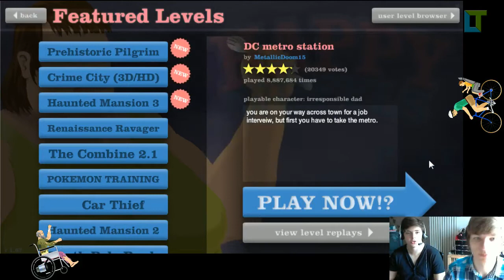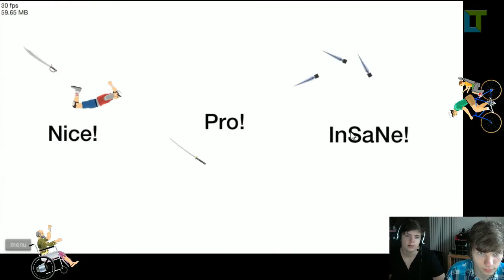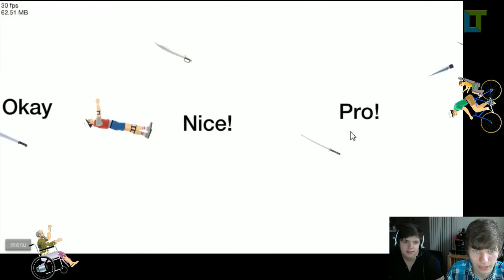LetsPlay: HappyWheels #005 [HD|DE] - Pogostick men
★ Über ein Kommentar und eine Bewertung würde ich mich sehr freuen!

[» LetsPlay-Plan «]
Hier siehst du immer wann um wie viel Uhr, an welchem Tag eine neue Folge erscheint.